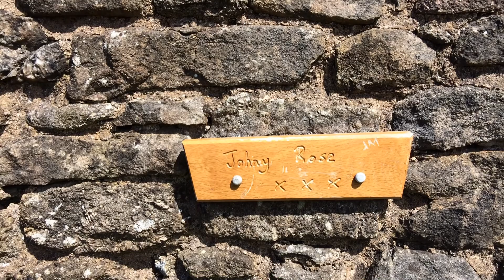Hidden Valleys of Dartmoor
Exploring Dartmoor’s Hidden Valleys.

Creative Common Licence
-Bisou de L’enfant Sauvage. Lovely things beneath the Ocean. Unfollow your dreams, fall in love.
-Lobo Loco. Laguna Moonlight-Part A (ID612). Laguna Moonlight.